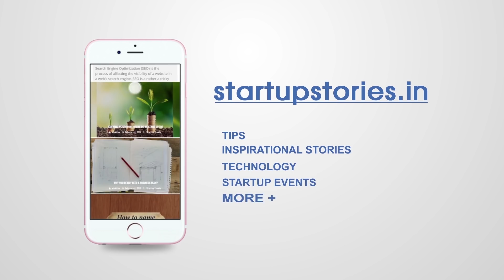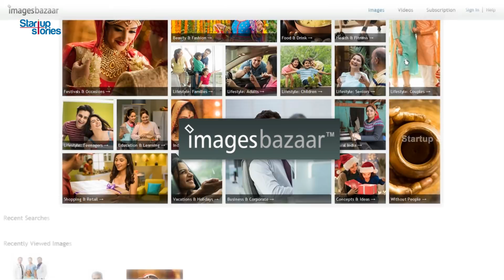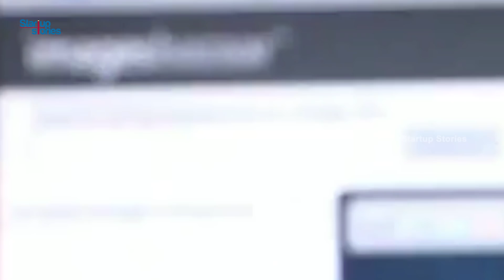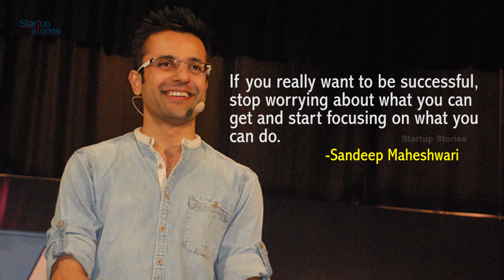Sandeep Maheshwari Motivational Success Story | Inspirational Videos | Startup Stories Tamil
Sandeep Maheshwari Motivational Success Story - Startup Stories Tamil presents the success story of the motivational speaker and ImagesBazaar Founder, Sandeep Maheshwari! In this inspirational video, watch how despite facing multiple setbacks and roadblocks, Sandeep Maheshwari became one of the youngest millionaires of India and a motivation to many aspiring entrepreneurs across India. Watch the awe-inspiring journey of the man behind building one of India's largest collection of images and videos!